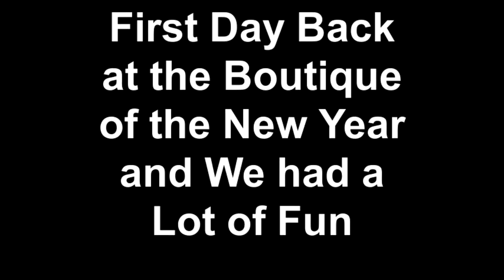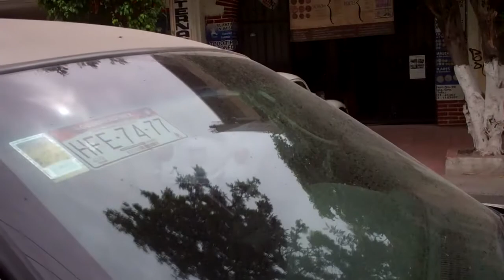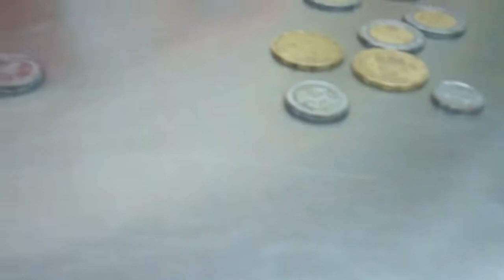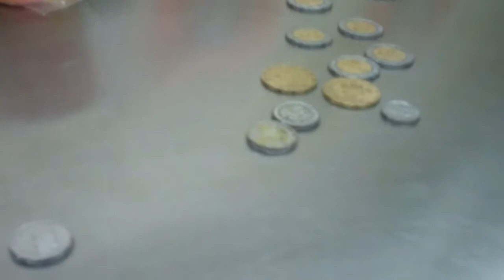First Day of the New Year Back at the Boutique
1/2/13 Reopened after the holiday with the nieces and nephews and had some fun throughout the day..